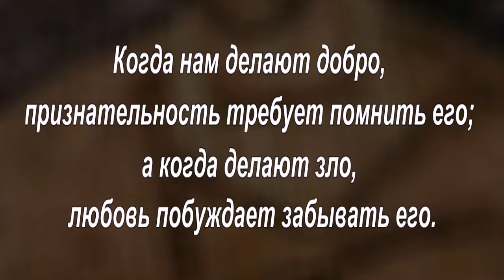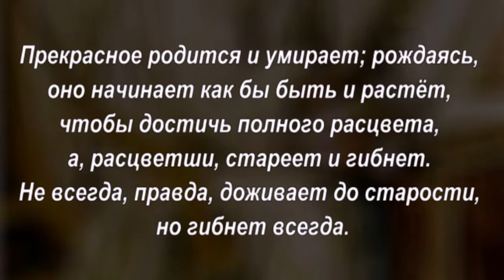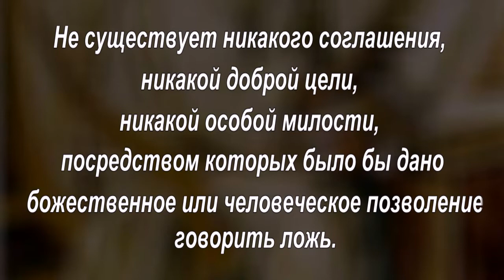Отцы Церкви, Римские - цитаты, афоризмы, высказывания.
• Римские отцы церкви (признаны в 1298 г.):
• Отцы Церкви (греч. Ἐκκλησιαστικοί Πατέρες; в Православии Святые Отцы) — почётный титул, используемый с конца IV века применительно к группе выдающихся церковных деятелей и писателей прошлого, чей авторитет имел особый вес в формировании догматики, иерархической организации и богослужения Церкви, составлении канона — списка Священных книг Библии (отделению богодуховенных книг от апокрифических). Считается, что Отцов Церкви отличают ортодоксальность учения, святость жизни и признание Церкви; католические исследователи добавляют к этим критериям древность.